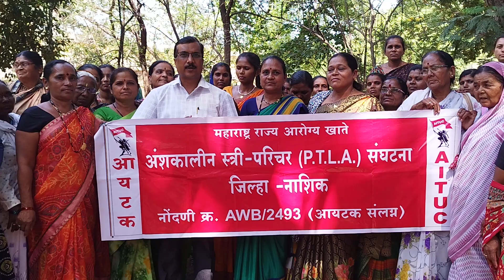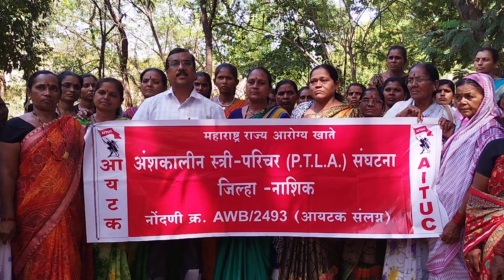१जून२०२३रोजी अंशकालीन स्री परिचरचा आरोग्यमंत्री तानाजीसावंत यांच्या धाराशिवसंपर्क कार्यालयमोर्चा